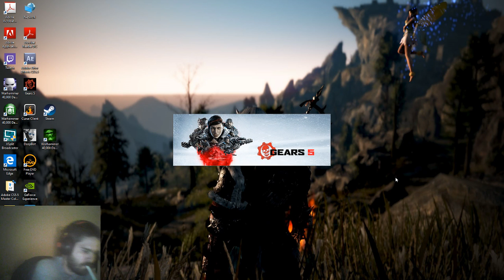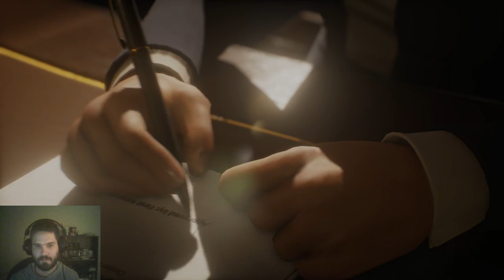New Gears 5 Campaign Continued - Act 1